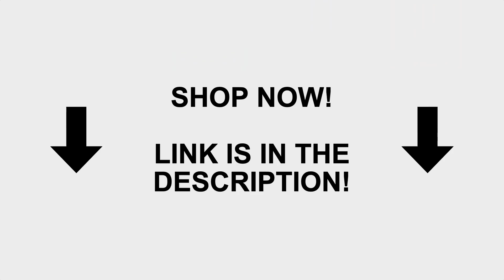Manchester United vs FC Barcelona 0-1 | UEFA Champions League - Quarter-final | 10.04.2019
Manchester United vs FC Barcelona Champions League 2018/2019 10 April Live Stream En Vivo Streaming Watch Live Online Free Youtube All Goals & Full Extended English Highlights Resumen & Goles 2019 Prediction, Preview | Champions League 2018/2019 | Friendly | CPU vs CPU | Full Match | Predictions
Full Match Gameplay Simulation | Full HD 1080p 60fps

This is Just a FIFA 19 Video

champions league 2019 highlights today
champions league match
champions league match livestream